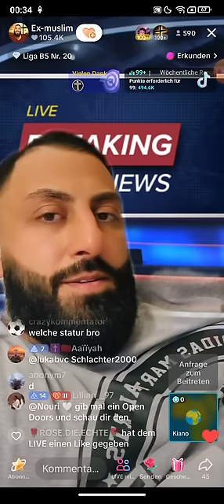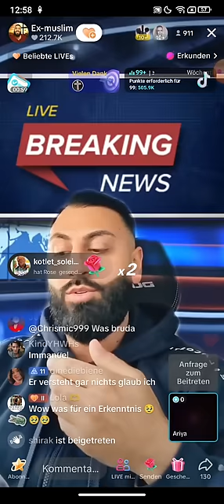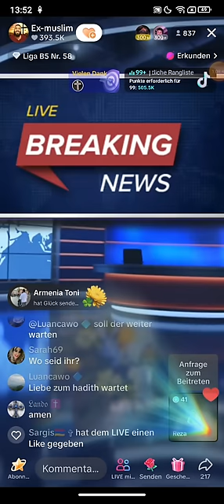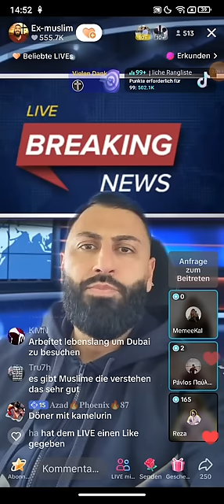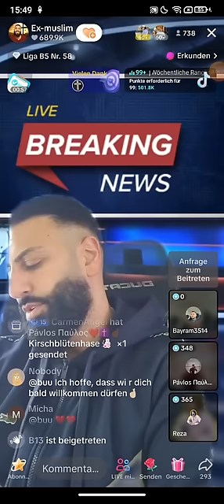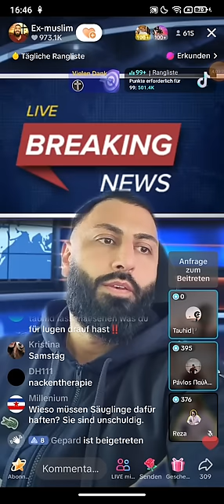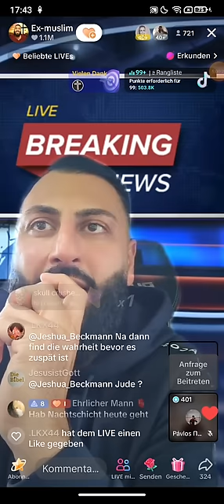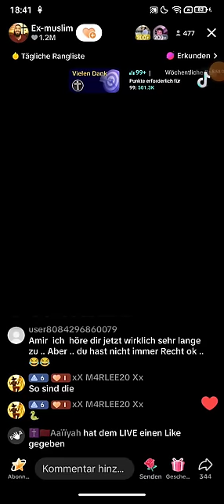Dr. Großmufti ABU AMIR 💗 JESUS 20.04 ❗❗ Reza | Pavlos | Hetziology am Samstag | Kamelurin🐪🍺